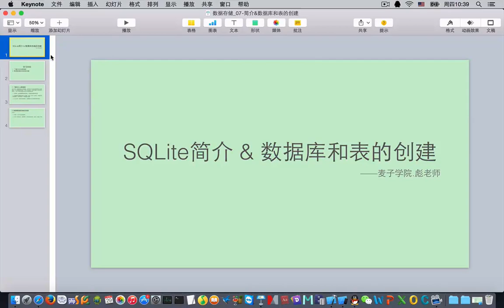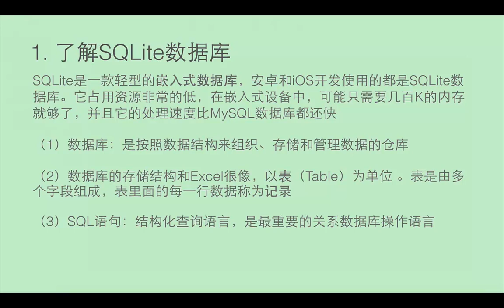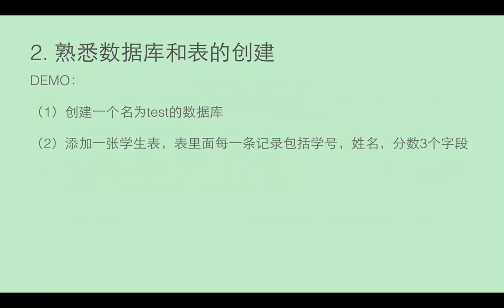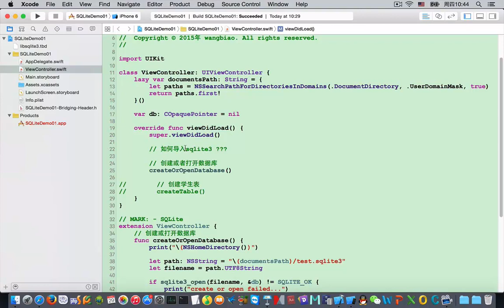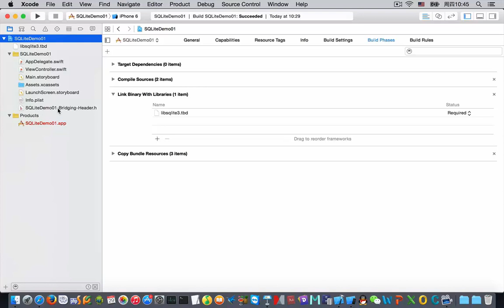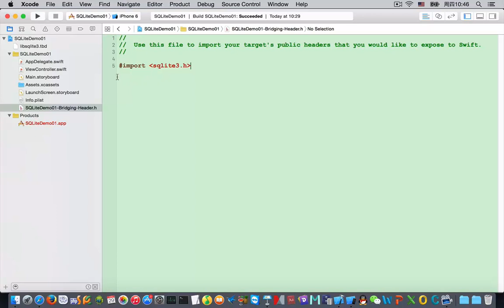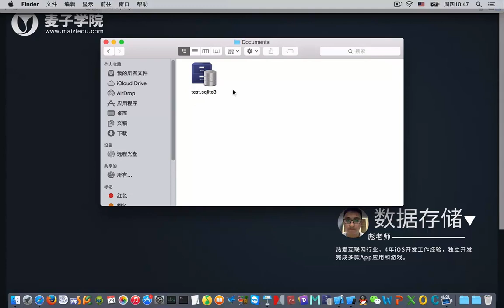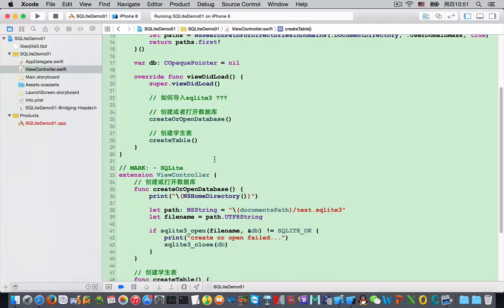iOS开发必不可少 数据存储7 SQLite简介